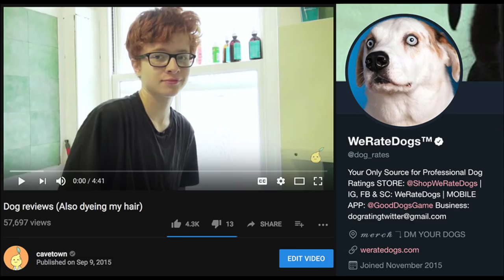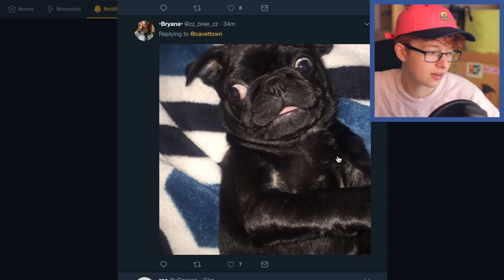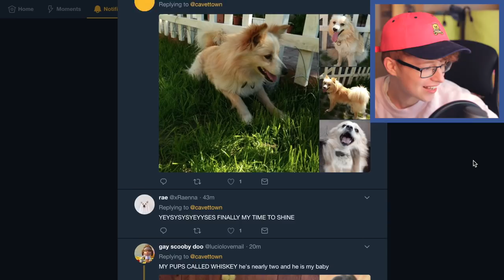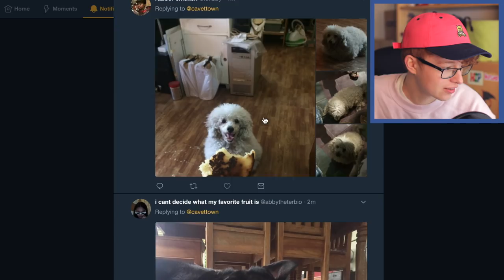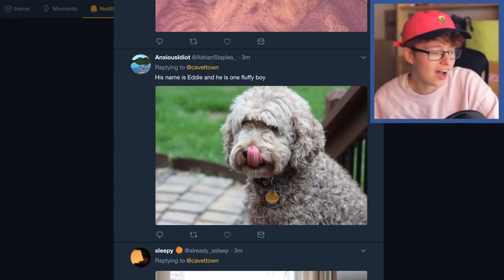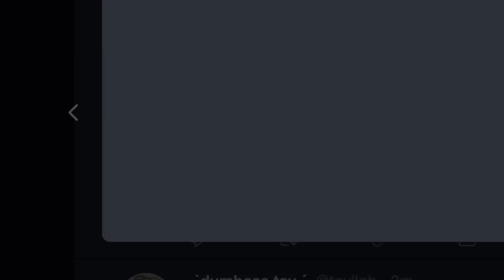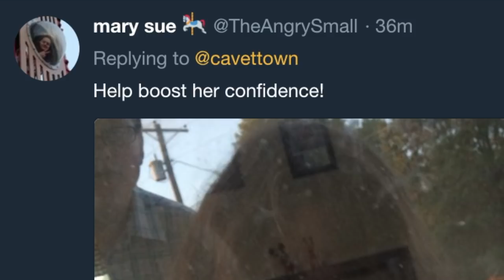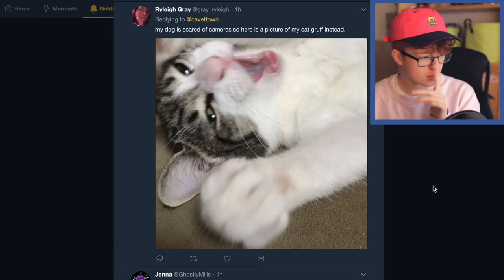Dog Reviews 2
There were so many excellent dogs I wasn't able to get to in this vid but I have a feeling they would all have gotten great ratings too.

Microphone: Audio Technica AT2020 USB
Camera: Canon EOS 60D
Lens: Sigma 30mm f/1.4
Electric guitar: Fender Telecaster
Bass guitar: Ibanez miKro
Acoustic guitar: Freshman, steel string
Electro-acoustic guitar: LAG, steel string
Interface: Roland Duo-Capture Ex
Video Editing Software: iMovie
Audio Editing Software: Logic Pro X